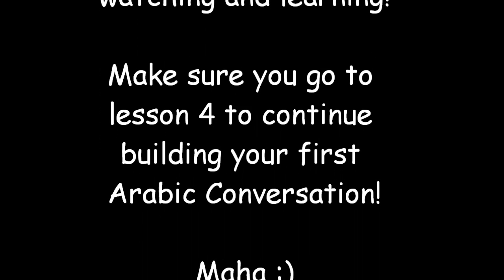Speak Arabic easy - Lesson 3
You can also say Hal Tatakallamee (removing the eena) at the end. thay are both correct.
This is the Third lesson of a total of 10 conversational lessons, after which we are going to combine all sentences together and make a whole full conversation from themMy second Channel